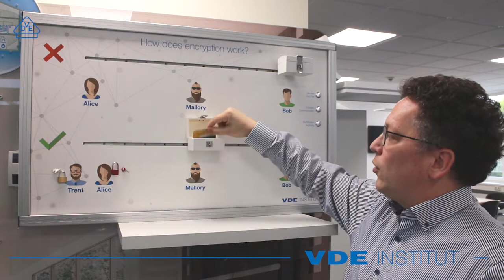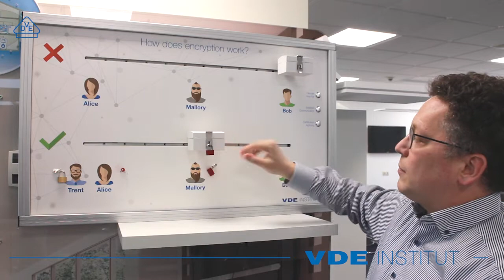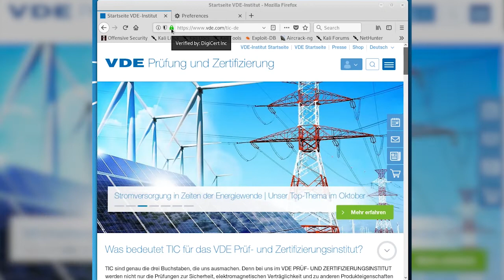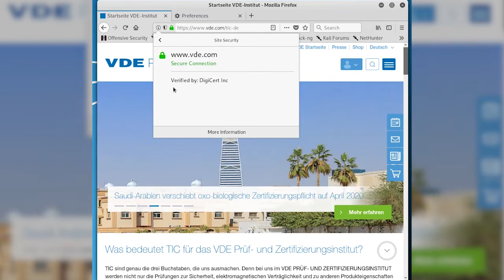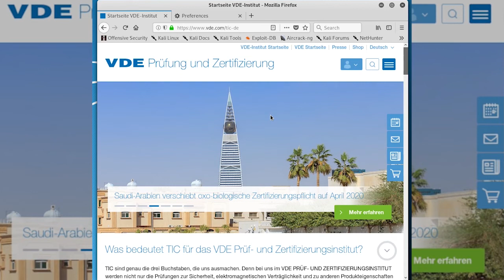HTTPS-Verschlüsselung – Was das heißt und wie es funktioniert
Sobald man ins Internet geht, sind diese Buchstaben immer im Blick: HTTPS. Manchmal sieht man auch noch HTTP. Aber was genau bedeutet das eigentlich? Und gibt es einen Unterschied zwischen HTTPS und HTTP? Alexander Matheus, Cybersecurity-Experte im VDE-Institut, erklärt an einem Schaubild, was es mit all dem auf sich hat. Finden Sie weitere Informationen zu diesem Thema bei uns